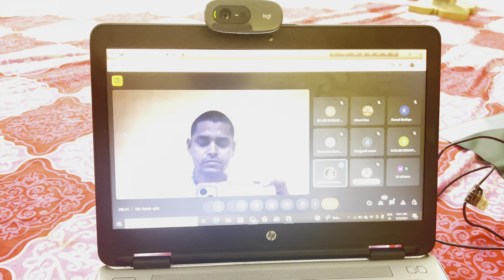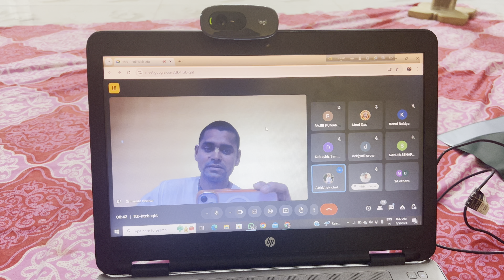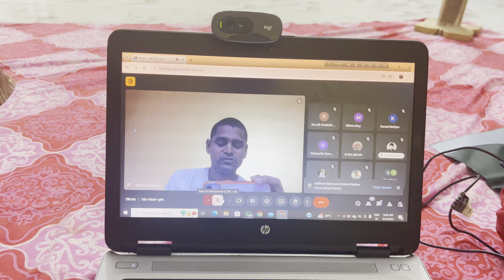Inner engineering l ইনার ইঞ্জিনিয়ারিং কোর্সের অভিঙ্গতা ll#innerguru innerengineering l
সঠিক বাস্তু দ্বারা নিজের জীবনকে সুন্দর করে গড়ে তুলুন।একেবারে সাফল্যের সুত্র: বাস্তু টিপস

Welcome to RISHI GAYAN

Third eye activation l midbrain activation ll

👉courses offered:👉 Third eye activation yog
 samadhi,Reiki 1to Grandmaster,lama fera,
👉 Hypnotherapy Certification corse👉Angel therapy, Crustal therapy, NLP Practitioner Garbh Sankar.
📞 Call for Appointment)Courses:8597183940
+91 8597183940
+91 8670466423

ইনার ইঞ্জিনিয়ারিং ক্লাস করে জীবন পালটান ll
inner engeneering courses
১/ ব্রেন পাওয়ার ২৪৩ গুন বৃদ্ধি
২/ থার্ড আই লাভ যেকোন বয়সে ও এর মাধ্যমে নিজের ভবিষ্যৎ দেখা এবং ডিলেট
করার শক্তি ও পজিটিভিটি add কোরে ওটাই ভবিশ্যতে
রূপ ডেয়ার শক্তি l
৩/ ভার্বিয়াল অ্যান্ড ননভার্বিয়াল hypnosis power l
৪/ সেল্ফ অ্যান্ড আদার্স hypnotize l(clinical)
৫/ পূর্ব জন্মে গমন প্রণালী l
৬/ ভবিষৎ গমন প্রণালী l
৭/ রেইকি মাস্টার্সl
৮/ বাক সিদ্ধি l
৯/ স্বর জ্ঞান l
১০/  অঙ্গ প্রয়াসচিত্য l
১১/ astraltravels l

উপরি উক্ত মহা বিদ্যা সমূহ সমাজ কল্যাণ হেতু  অল্প কিছু দক্ষিণা
 নিয়ে এই মহা শক্তি প্রদান করা হচ্ছে l

সর্ব সিদ্ধী করতলে তার ।(দীক্ষা লাভ)
এই দীক্ষা আপনার কূলগুরুর দেয়া দীক্ষার পরে ও নিতে পাবেন কোন দোস লাগবেনা।
দীক্ষালাভের
প্রয়োজনীয় উপকরণ:

বেলকাঠের মালা,তুলসীকাষ্ঠের মালা,সাদা বা হলুদ আসন,ধূতি/শাড়ি নিজের জন্য
নিত্য কর্ম
প্রত্যহ  ৪ মালা জপ হরে কৃষ্ণ মহামন্ত্র,প্রাতে তুলসীতে জলদান
কন্ঠী ধারন ও একাদশী ব্রত পালন।

কীর্তন করুন এবং সুখী হন॥

এক মন্ত্রে সর্বদেবদেবী,মুনী,ঋষি,যক্ষ,সবাই সিদ্ধ হয়ে যাবে।মুক্তিও মিলব।krishna diksha chanting.

বিভিন্ন প্রকার সাধনা সিদ্ধির(স্বাত্বিক) ট্রেনিং
প্রদান করা হয়। (কিন্তু আমি একজন কৃষ্ণ ভক্ত)পাঞ্চরাত্রিক
দীক্ষা প্রাপ্ত পূজারী ও জাজ্ঞিক ব্রাহ্মণ।
আপনি যদি কোনো সাধনা করে জীবনে উন্নতি ও
মুক্তি লাভ করতে চান তাহলে উপরের নম্বরে যোগাযোগ করুন
আমি আপনাদের সেবায় যুক্ত আছি ।সাধনা কোন ছেলে খেলা নয় শারীরিক ও মানসিক ভাবে প্রস্তুতি নিয়েই আসুন।
আমার কাছে প্রত্যেকটি মন্ত্র ও সাধনা গুরুমুখী ও পরীক্ষিত।
কিন্তু আমি চিবিএ আপনার গালে দিতে পারবোনা আপনাকে
নিজেরই চেষ্টা করতে হবে আমি আপনার সঙ্গে অনলাইনে ও
অফলাইন যুক্ত থাকব।যদি আপনি সিদ্ধি না পান এটা আপনার তপবলের অভাব ।এখানে আমার কোনো দোস
থাকবেনা।
ধন্য
Astrologer
Palmist,numberolojist,clinical hypnotherapist,
Reiki grandmaster
Third eye teacher,kundalini trener,vastu and spiritual lecturer.

হরেকৃষ্ণ আমি একজন গোল্ড মেডেলিস্ট অস্ট্রোলজার
Govt.of MCT of Delhi Regd.: 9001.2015.
আগামী 1st feb.থেকে astrology and pulmistry র ট্রেনিং শুরু হবে 1 বৎসর চলবে।অন্তে সার্টিফিকেট প্রদান করা হবে (বিসারদ)
সয়ংসিদ্ধ মন্ত্র।ত্রন্ত্র সাধনা শুরু হতে চলেছেsadhona

যেকোনো দর্পণ
বাটিচালা
হাত চালা
চোর ধরা
সাবারি
ভূত ছাড়ানো
ধরানো
থালা চালান দিএ যেকোন ব্যাথা সারানো
বান , বশীকরণ ,উচাটন শান্তি কর্ম

যারা শিখতে চান এই নাম্বারে (phonepay,google pay তে) গ্রুপে যুক্ত হয়ে দক্ষিনা পাঠিই দিন।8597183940

si=emJGSBP0NWqKUJeG

thankyou